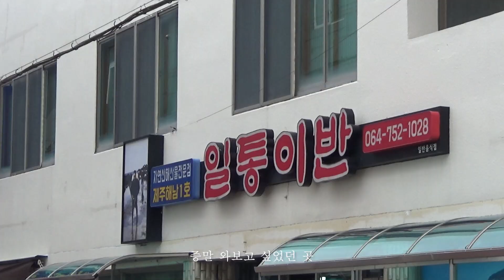[ENG] Ep.46 | 바야흐로 1년 전,,, | SOLE(쏠)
바야흐로 1년 전,,,